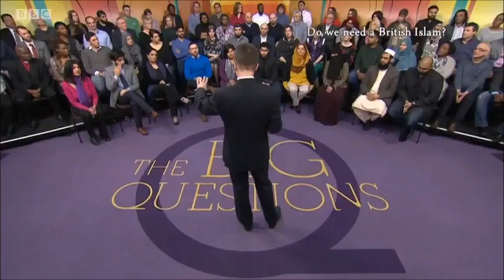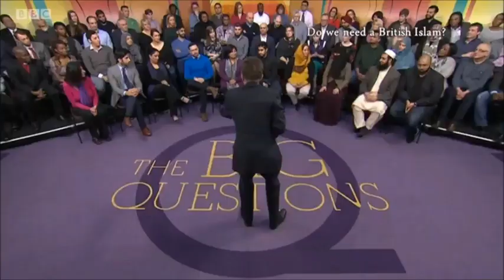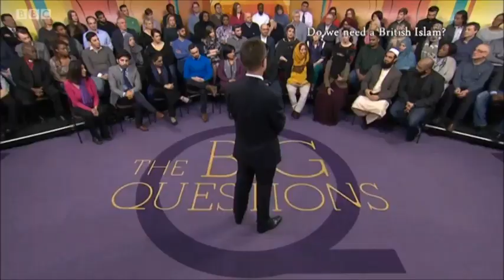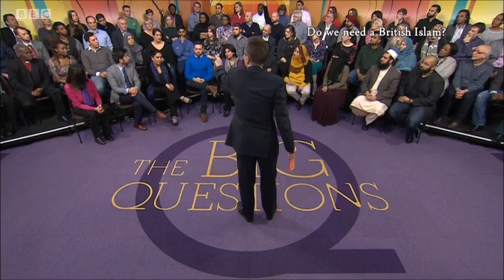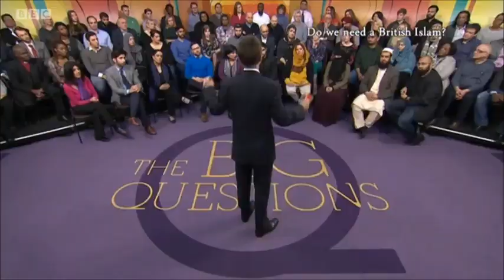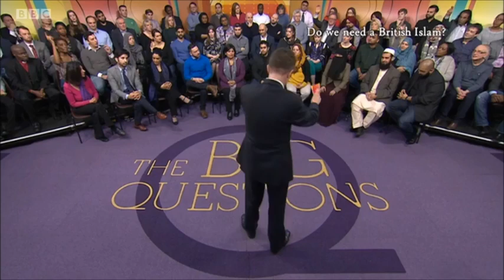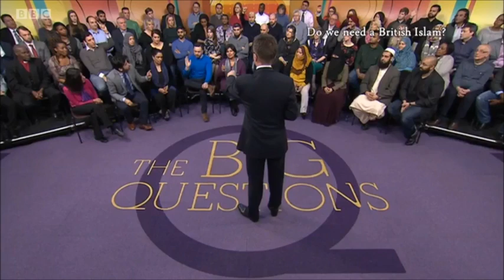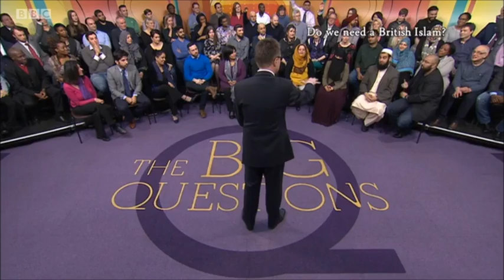Do We Need a British Islam? TV Debate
BBC The Big Questions Live TV Debate